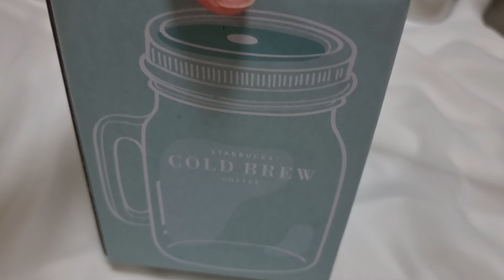[STARBUCKS]MY STARBUCKS MD l 그동안 모아온 스타벅스 굿즈ㅣ깐쇼새우 만들기